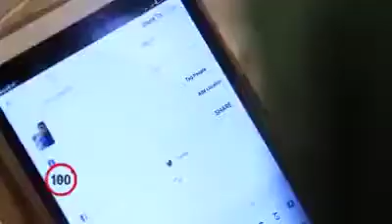Crazy girls she doesn't care her father